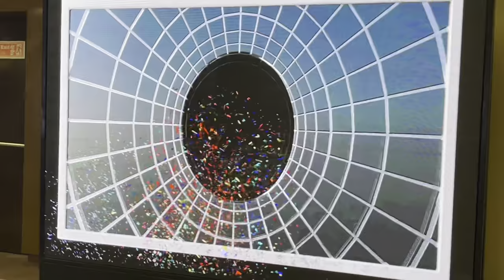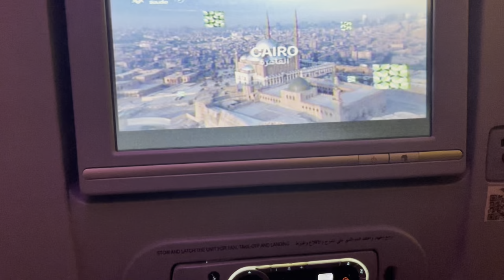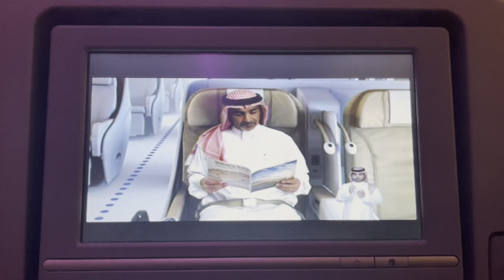Aj Hmari Flight Miss ho Jati 🥴| Meet Shahood Alvi at Airport | Ab Hum Kahan Ja Rahe Hain??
Karachi to Jeddah || By Air Travel | Saudi Airlines

karachi to jeddah
jeddah to karachi
karachi to jeddah flight
karachi to jeddah flynas
karachi to jeddah saudi airline
karachi to jeddah pia
karachi to jiddah
karachi to jeddah saudi arabia
karachi to jeddah qatar airways
karachi
karachi to jeddah in serene airline
jeddah to karachi saudi airline
karachi to jiddah travel mecca umrah
jeddah
jeddah airport
karachi to jeddah via dubai
flying from karachi to jeddah
jeddah to karachi airline

Hope you like this video please hit the like button and share with your friends and family, if you are new here kindly subscribe to my YouTube channel Mustafa & Abiha’s Nest and show some love to us ☺️😇🥰😊